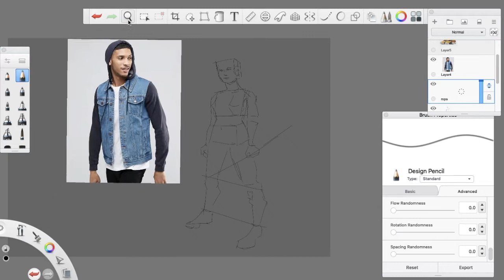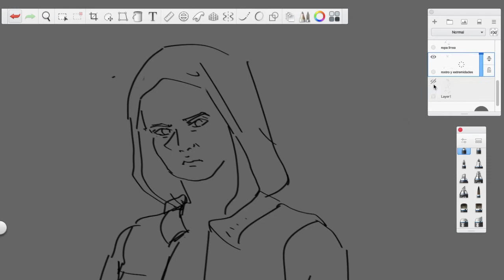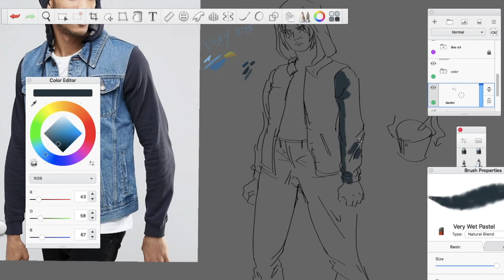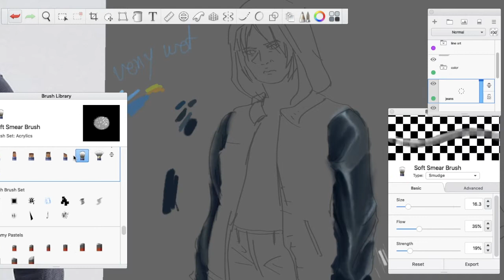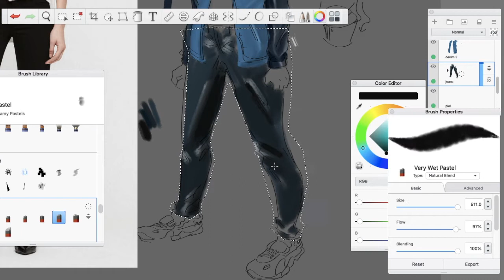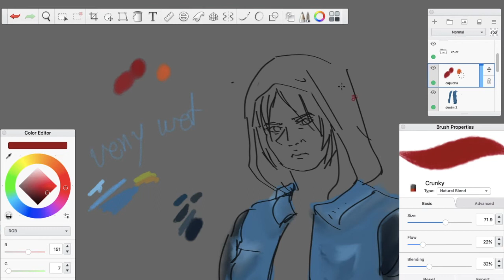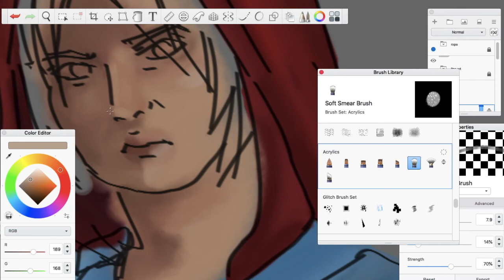speed painting because I lost the will to live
my sorry that I can't be a doctor